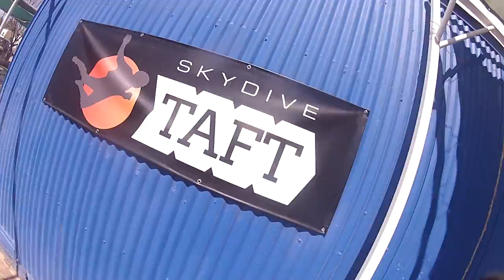Wendy Morgan Skydive Taft.